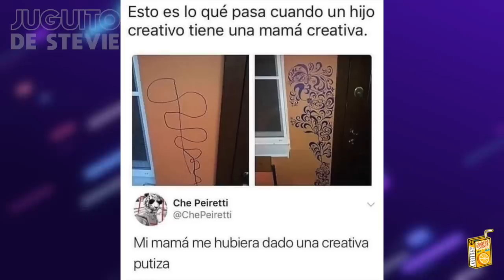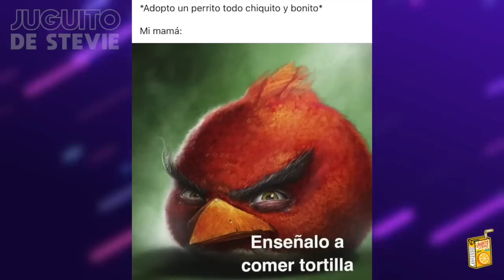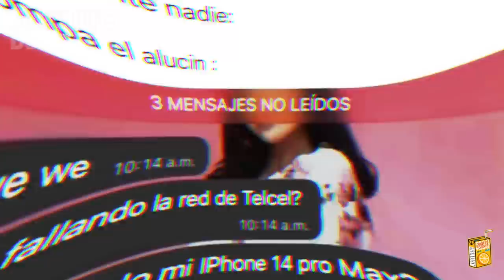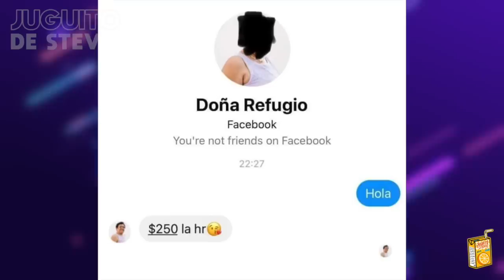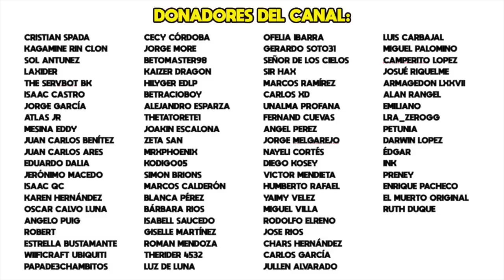MEMES #377 - Cuando te gustan más grandes